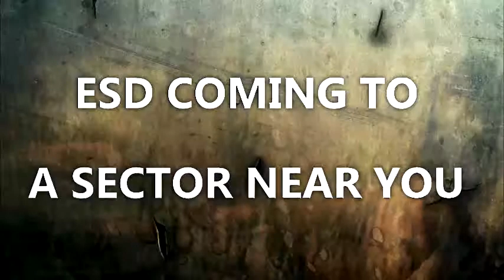BATT21 Vs SEAFOG's